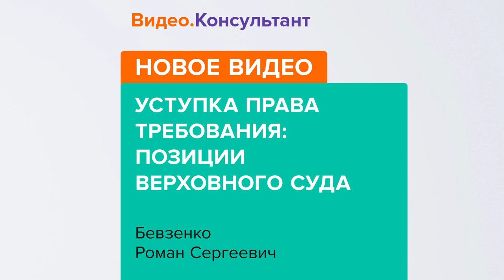Смотрите на Видео.Консультант видеосеминар "Уступка права требования: позиции Верховного Суда"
Лектор рассмотрит правовые позиции Верховного Суда, касающиеся вопросов уступки права требования. Из чего состоит юридическая конструкция уступки? В каких случаях уступка прав подлежит регистрации, а в каких - запрещена? В каком порядке и кто должен уведомлять должника об уступке?
Лектор – Бевзенко Роман Сергеевич, профессор Российской школы частного права при Правительстве РФ, член рабочей группы по подготовке реформы ГК РФ, партнер юридической компании «Пепеляев Групп», действительный государственный советник юстиции РФ 2 класса, кандидат юридических наук.